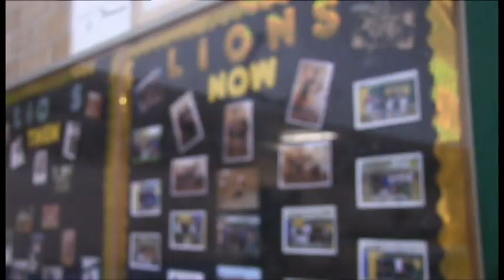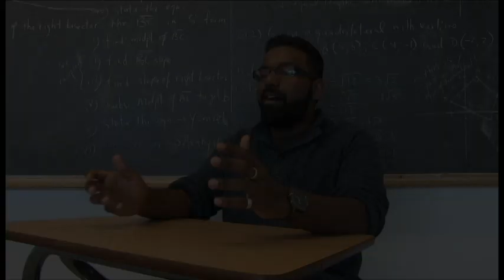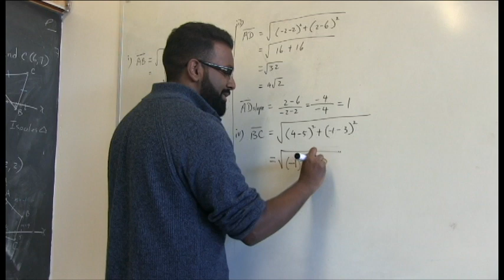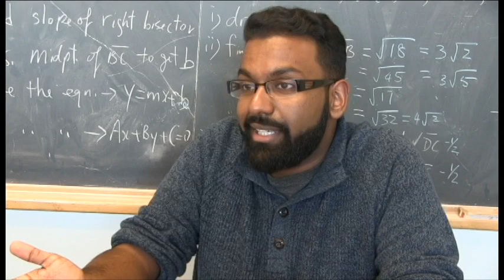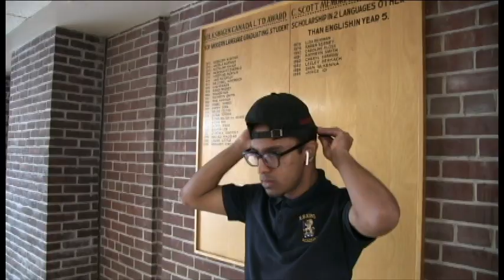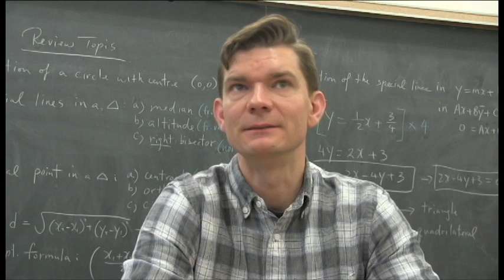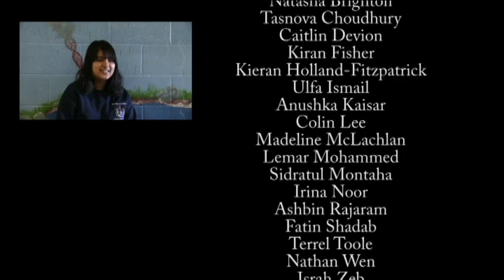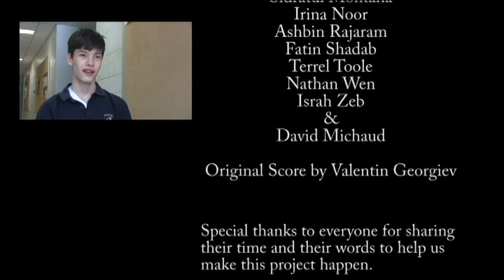Humans of RH King Ep.2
The next installment in our docuseries inspired by Humans of New York.  This project by the grade 10 Video Production class is based on the simple idea that we are a community of individuals, each with our own stories and thoughts to share.

Episode Two:  Identity